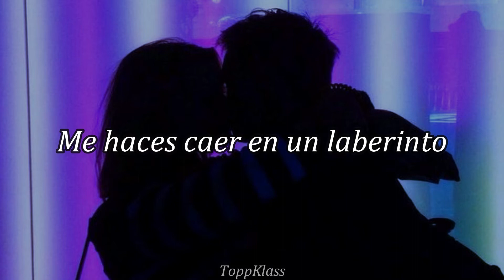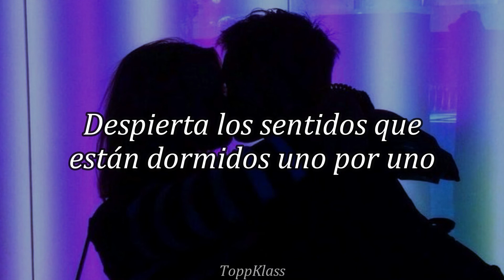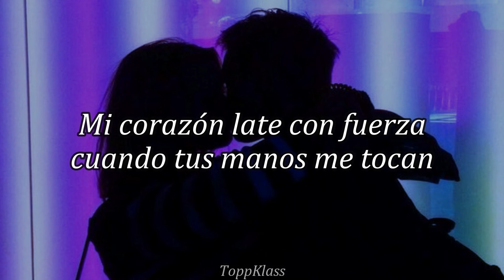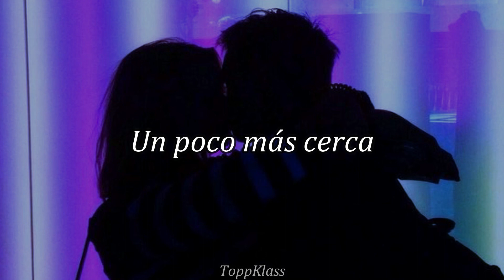777 (트리플세븐) - PRESENTE (sub español)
777 (트리플세븐) - PRESENTE (sub español)